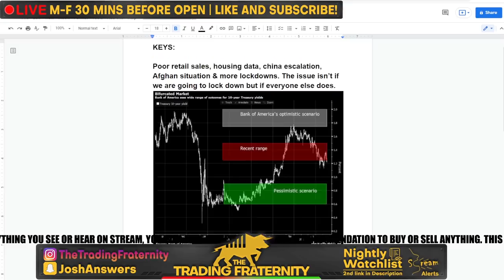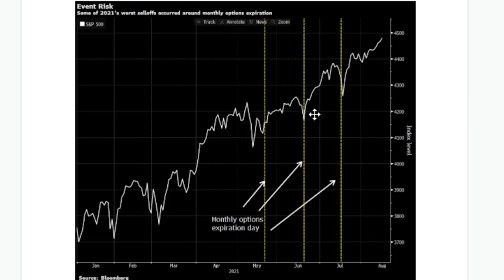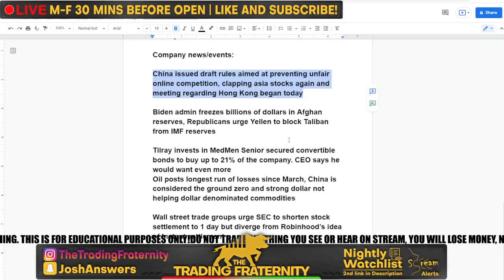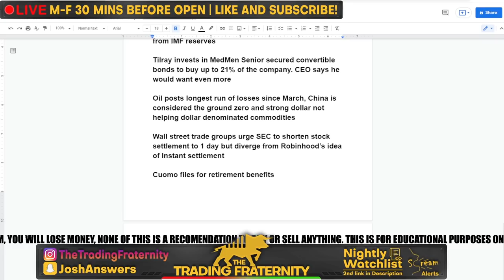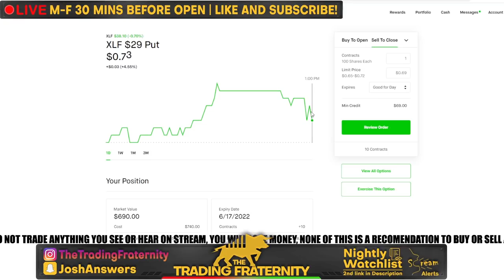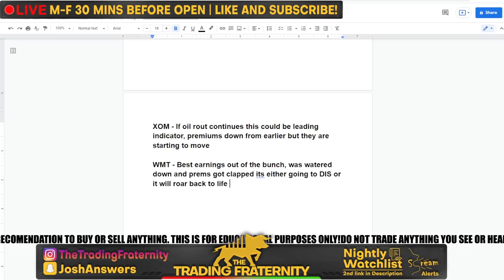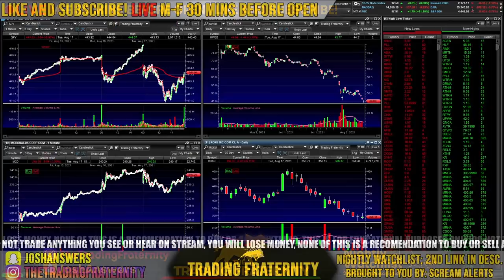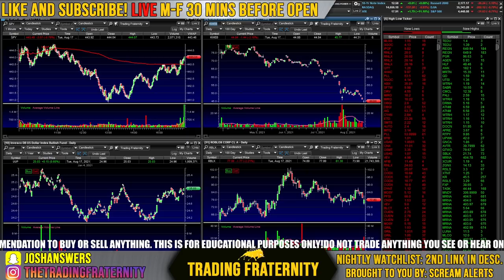I JUST SHORTED THE BANK STOCKS! - Stock Market Analysis & Watchlist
The stock market had its biggest day this month as a series of events compounded into risk off sentiment. Poor retail sales in the morning, more global lockdowns out of New Zealand & China escalation led traders to almost sell off the monthly support on the SP500 @ 444. We heard from Jerome Powell today but it wasn't what most people were expecting, but the market did bounce somewhat. As a key option expiry and Jackson hole approaches, it is looking like the market is pulling between reacting to the Fed or global lockdown fears. Either way, the market is waking up and depending on investor sentiment, we should see some fireworks soon! ITS GOING TO BE EXCITING SO I HOPE YOU ARE READY! POST YOUR WATCHLIST BELOW AND SEE YOU IN THE MORNING!